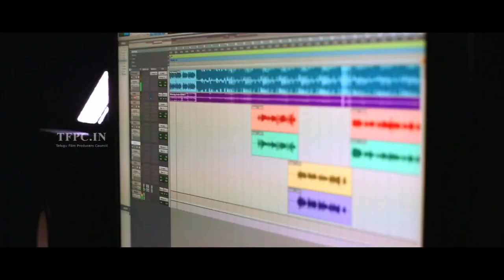Buddareddy Palli Breaking News Movie Song Making | TFPC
tfpc tollywoodnews entertainment Watch Buddareddy Palli Breaking News Movie Song Making

Directed by Narasimha Nandi. produced by Buchepalli Tirupathi Reddy. music by Sukku. starring: Abhi, Phani, Varun & Sandeepthi